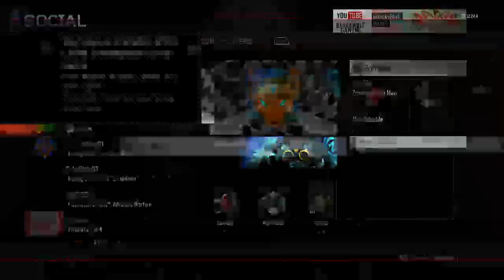Cod the giant while using an exercise bike